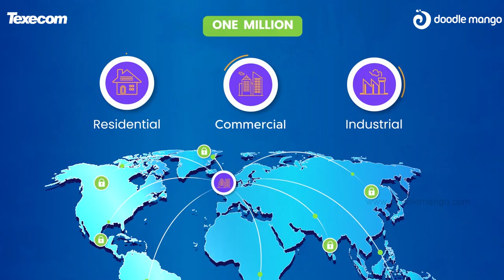2D Product Explainer Video | Doodle mango | Texecom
Over three decades of expertise and technology to protect your precious surroundings.

The animated video we created for Texecom to help them communicate their ideas visually. To find your potential customers, you may need DoodleMango to present them as comprehensible animated explainer videos.